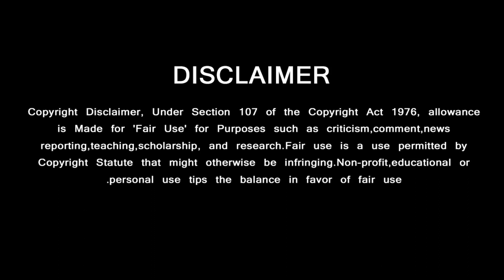Chilla Chilla Song (Official Promo Tamil) – Thunivu First Single | Ajith | Aniruth | Kasetha Kadavul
Chilla Chilla Song (Official Promo Tamil) – Thunivu First Single | Ajith | Aniruth | Ghibran | H VInoth | Boney Kapoor | Thunivu 1st Single Update | Thunivu Release Date

GREEN VISION CHANNEL DOESN'T SUPPORT PIRACY